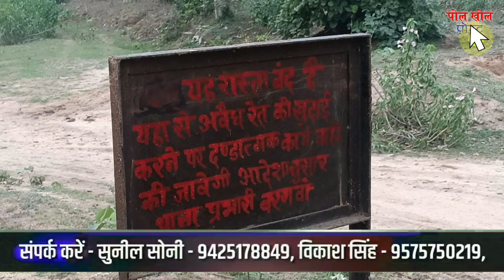Avaidh Khanan Ke खिलाफ सख्त हुई Bargawan Police